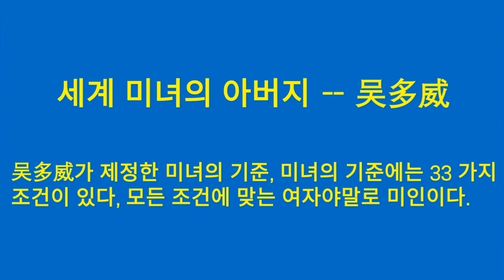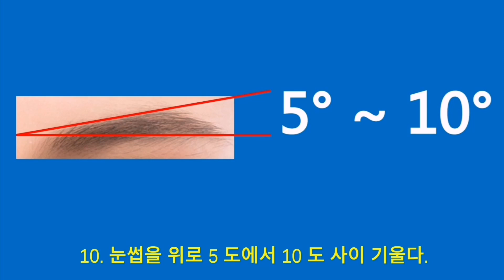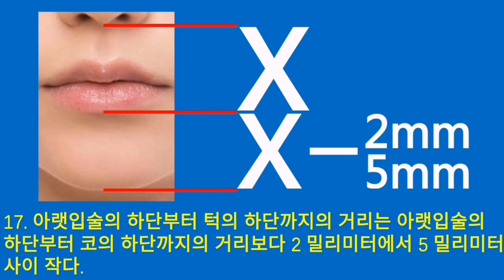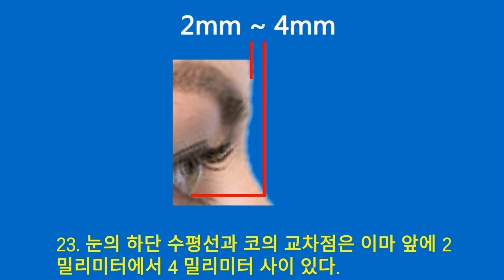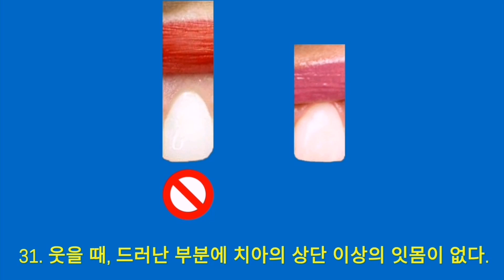눈썹을 위로 5 도에서 10 도 사이 기울다.